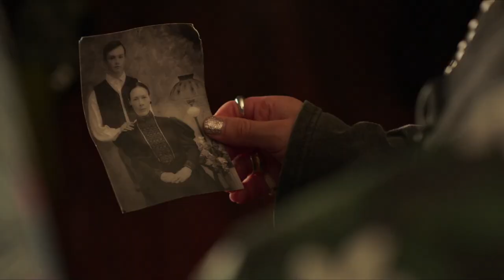Summoning Sylvia | Official Trailer | Horror Brains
Summoning Sylvia

A gay bachelor party takes a spooky turn when sinister spirits are suddenly summoned.

To rent or buy the movie on Amazon »